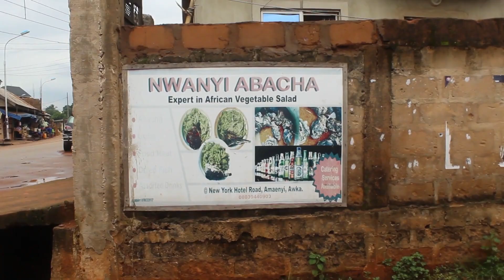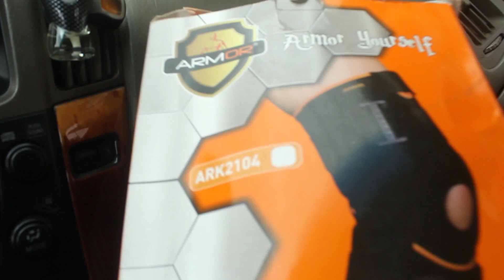COOK&DANCE WITH US || OUT TO ABACHA JOINT || NECHE'S BIRTHDAY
Hi Fam so its vlog o clock today😃😃

LETS BE FRNDS